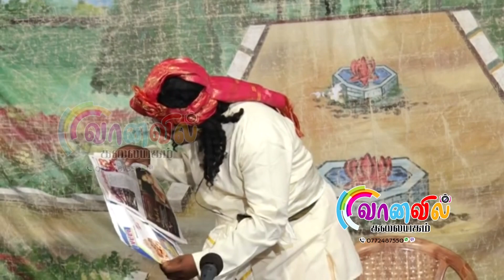kathavarajan kuthu part 8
vanavil studio